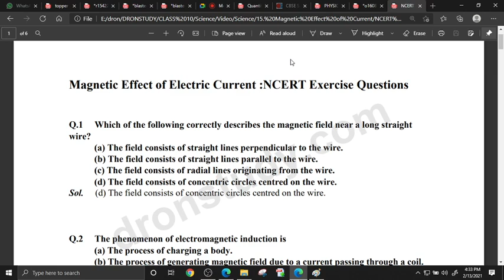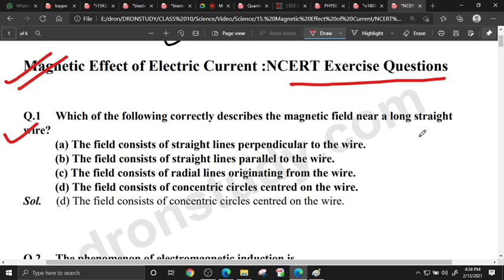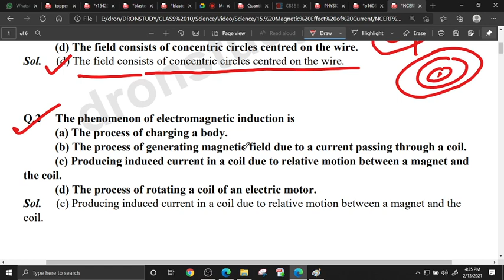CLASS 10 MAGNETIC EFFECT OF CURRENT NcERT SOL